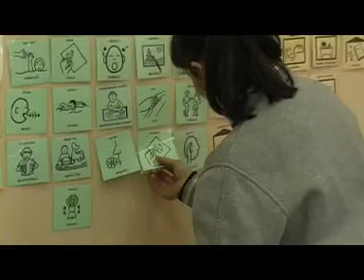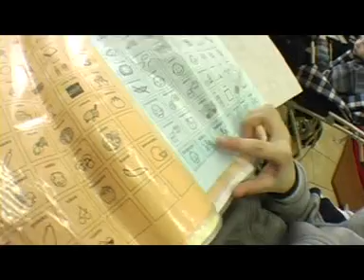Bliżej Siebie Impress - cześć druga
Impresja filmowa, której bohaterami są dzieci ze Specjalnego Ośrodka Szkolno - Wychowawczego nr 2 w gdańskim Nowym Porcie